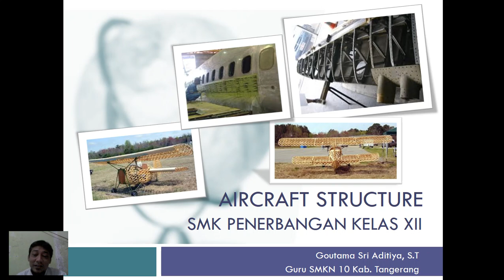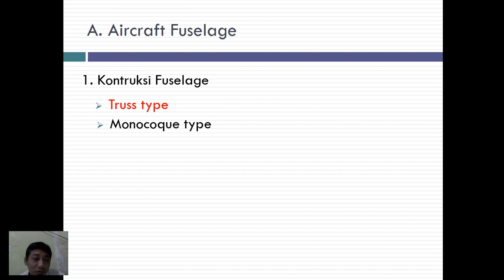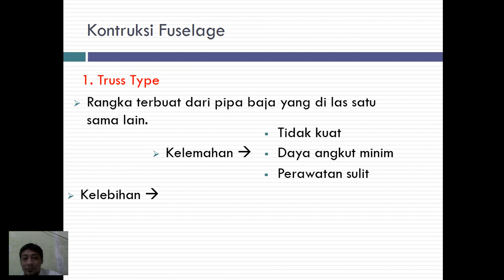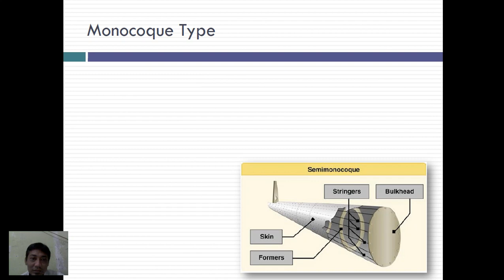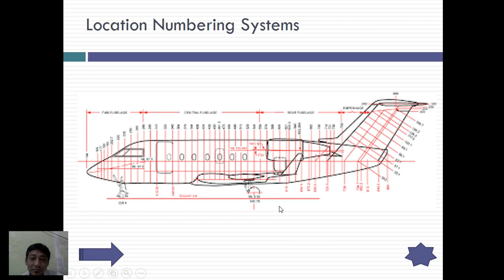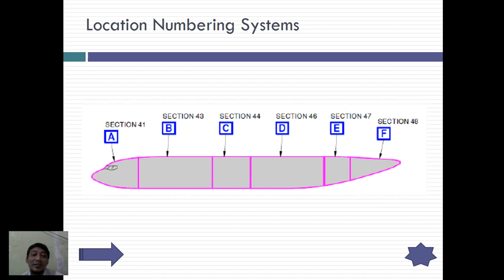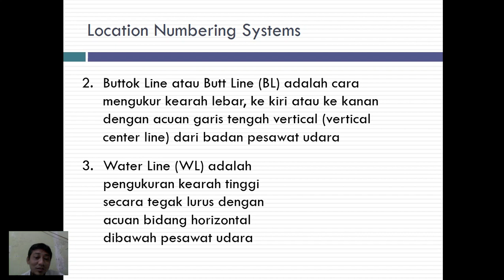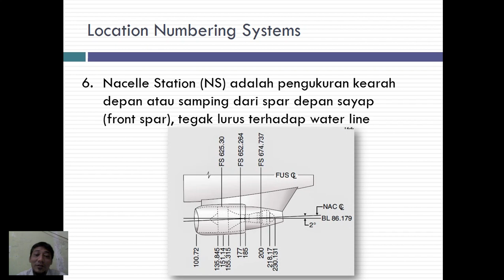Part 1 Aircraft Structure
Kelas 12 AP (Gotama Sri Aditya, ST.)